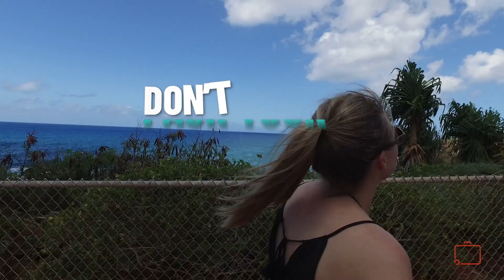Traveling With Your Baby? 9 Tips For Your First Adventure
This video is all about encouraging you to travel with your new baby, regardless of your destination. Whether it’s a short trip across town, your first visit to the in-laws, or your dream vacation, the principles remain the same:  Traveling with your baby is a rewarding adventure.

Traveling with your baby accelerates the parenting learning curve. We made mistakes, we learned from our baby, and started to figure out this whole parenting thing much faster than if we stayed at home.

Apart from the birth of your baby, your first trip with your growing family is bound to become one of the most cherished moments from that inaugural year. I can’t believe it’s been over 7 years since our son’s arrival, much of that initial year has become a blur. However, the memories of our Hawaii trip remain crystal clear, largely thanks to our new adventure with our little one.

This adventure isn’t just another trip; it’s the start of your parenting journey. So, get ready and enjoy the ride ahead traveling with your baby.

Follow:   @fivebagspacked

00:00 Introduction
00:10 We took our infant to Hawaii
00:21 Secure Flexible Travel Reservations
00:32 Peace of Mind
00:43 Don't Stress About The Nap Schedule
00:56 Relax, Everything Takes Longer With A Baby
01:06 Embrace The Chaos
01:17 The Greatest Adventure of All:  Parenthood

We are Brand Ambassadors for CAMP SNAP PHOTO!